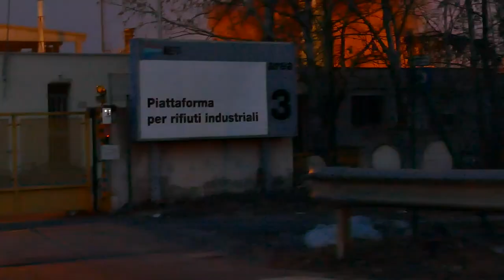Incendio a Modena all'impianto di selezione e recupero domenica 3 marzo 2019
Incendio all'impianto HERAmbiente di selezione e recupero di Modena di via Caruso, domenica 3 marzo 2019. Sul posto sono intervenuti i mezzi dei Vigili del fuoco. Immagini di Marco Amendola